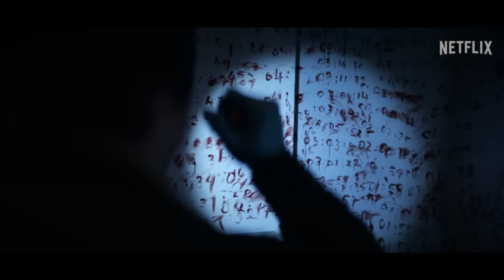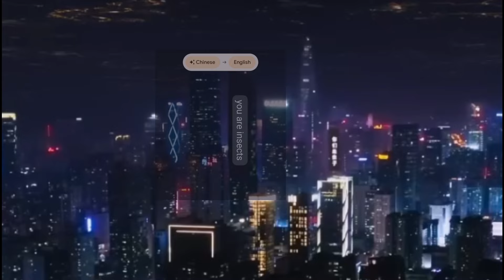Netflix | 3 Body Problem Trailer | Explained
Science Fiction that I'm really excited about! This video contains charater backgrounds and plot points. Please forgive any pronunciation errors on name!

0:37: 👽 Analysis of Netflix's 3 Body Problem trailer. Trailer features time jumps and mysterious attacks on scientists. Netflix takes liberties with source material, bringing in characters from later in the series.
2:42: 🔍 Mystery surrounds a series of targeted attacks on scientists, Da Shi investigates a crime scene with a countdown and cryptic message. Auggie Salazar seeks answers about the targeted scientists. A ship named Judgement Day. Thomas Wade realizes the pattern of targeting 'best and brightest' scientists
5:45: 🎬 Characters in virtual reality game. Disturbing scene of bodies in London. Characters in field of locusts and laboratory setting.
8:13: 👽Ye Wenjie working at secret military station. Easter egg in Chinese city scene. People evacuating building and a woman holding gun.
10:56: 👽 The multiple plot points in different timelines. Visuals. The story differs from books. Excitement to see Benioff and Weiss' adaptation of the immense scope story.

3 Body Problem is an upcoming science fiction television series created by David Benioff, D. B. Weiss and Alexander Woo based on the novel of the same name by Liu Cixin. The series is expected to premiere on Netflix on March 21, 2024. Ye Wenjie is an astrophysicist who saw her father brutally murdered during the Chinese Cultural Revolution. Later, she was conscripted by the military because of her scientific background and sent to a secret radar base in a remote region of China. Her fateful decision in the 1960s echoes across space and time to a group of scientists in the present day, forcing them to face humanity's greatest threat.